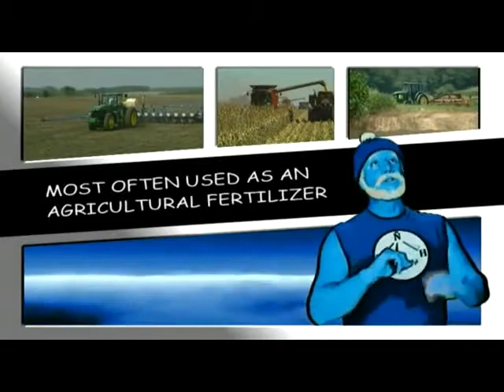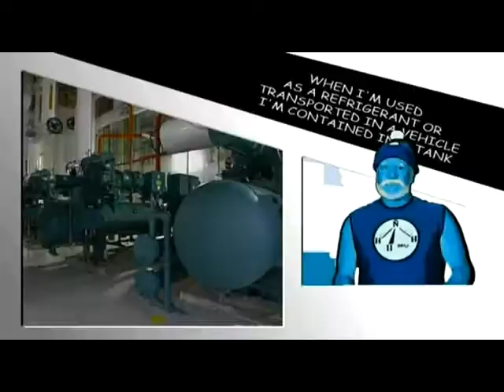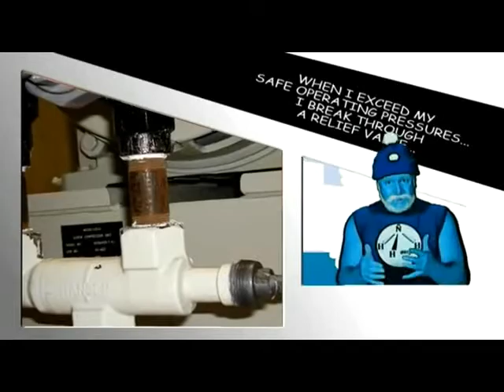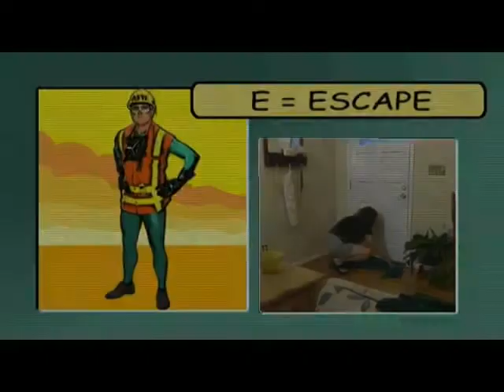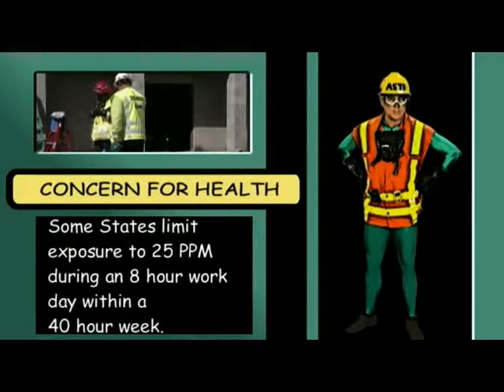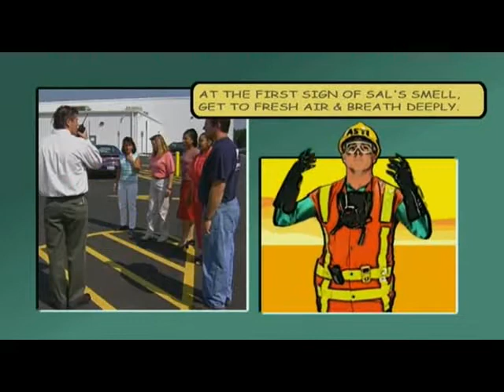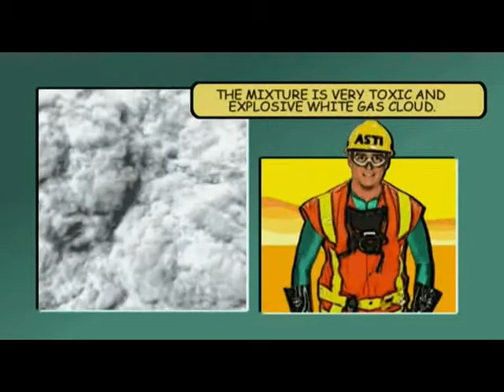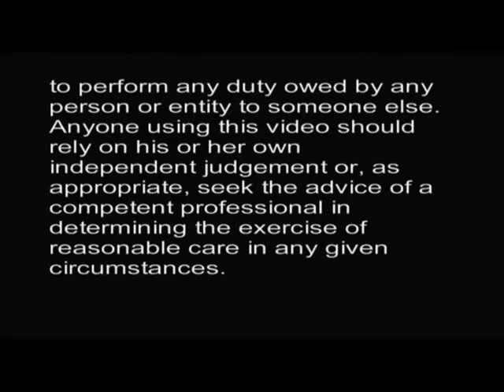ZMI SAL Monia